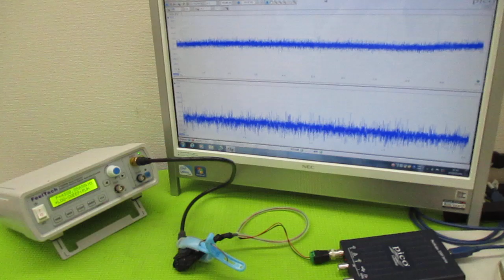オリジナル製品：超音波発振プローブを利用した超音波制御技術 ultrasonic-labo